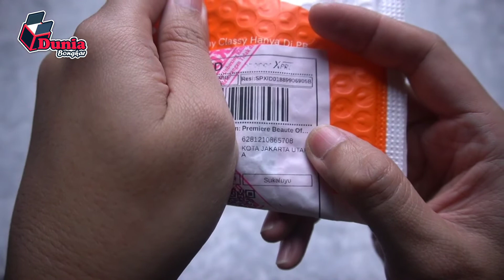PARFUM BEAUTE AROMA TOKYO - BELGIUM | UNBOXING | DUNIA BONGKAR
Premiere Beaute Perfume Unisex Tokyo

BRAND : PREMIERE BEAUTE
VARIAN : CITY COLLECTION TOKYO
ISI : 5ML
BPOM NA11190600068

City Series Design
Keharumannya dipadukan secra sempurna berdasarkan 9 jenis kota, sehingga setiap konsumen dapat memilih tipe parfum dengan kota yang mereka sukai.